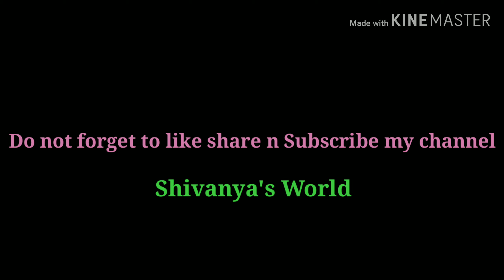Hindi vlog#Barish k mausam mai pura din kya kiya#Shivanya's World